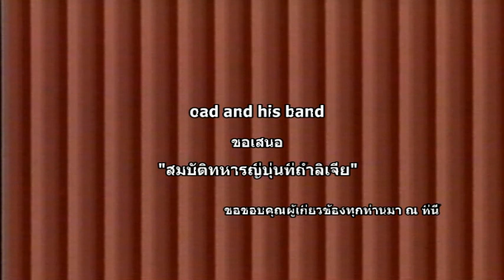สมบัติถ้ำลิเจีย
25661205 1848 สมบัติถ้ำลิเจีย